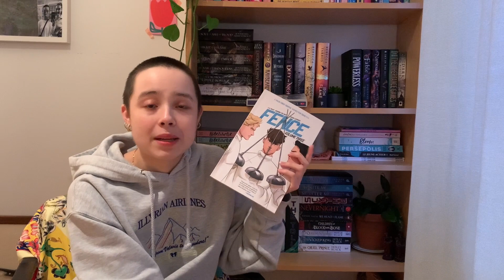BOOK HAUL (nov+dec) |🎁 noël, achats & cadeaux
allô!
…bonne année! J’espère que 2024 sera pour vous tous remplie d’incroyables lectures!

Je vous retrouve aujourd’hui pour vous faire un petit recap’ des livres que j’ai pu ajouter à ma bibliothèques ces derniers temps.

🎵 Musique utilisée :
-Abusey Junction, Kokoroko

Bon visionnage,
clara :)